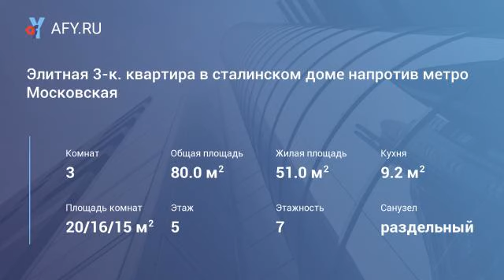Элитная 3-к. квартира в сталинском доме напротив метро Московская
Цена: 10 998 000 Руб.
Шикарная трёхкомнатная квартира с хорошим ремонтом. Установлены новые стеклопакеты, кондиционеры. Большая ванная комната- 4м с джакузи. Встроенная кухня , холодильник, стиральная машина входят в стоимость, остальная мебель в подарок по договоренности. Уникальное месторасположение. Балкон по всему периметру квартиры с видом на площадь с великолепными фонтанами. Уютная, чистая квартира подходит, как для частной жизни, так и для выгодной сдачи в аренду. Близость аэропорта, метро, парка Победы, детских садов, школ, лицея, поликлиник. Исключительное и редкое предложение. Прямая продажа. Поможем одобрить ипотеку. Показы в удобное время.